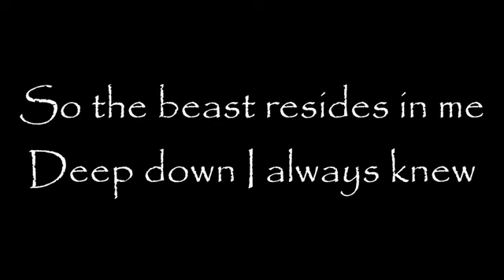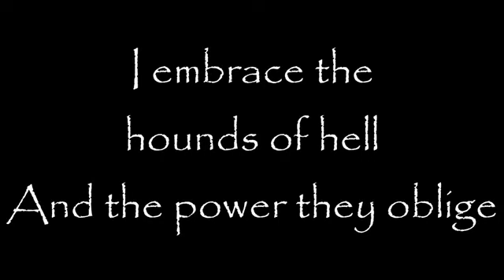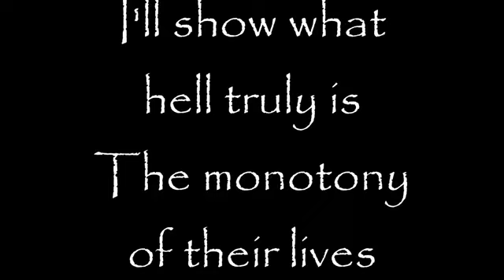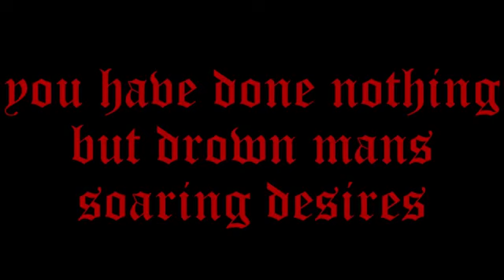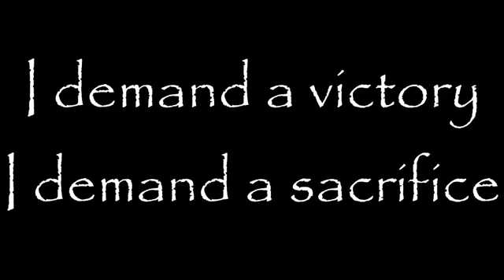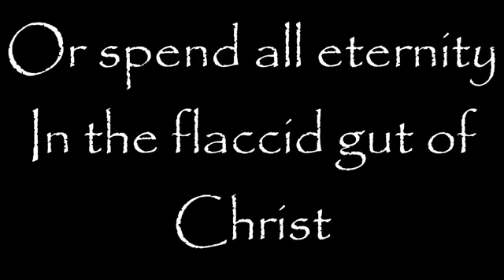ICED EARTH - DAMIEN (Türkçe Çeviri)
*Armageddon, dini kaynaklarda Dünya'nın sonu geldiğinde yapılacağı kehanet edilen büyük Kıyamet savaşının adıdır.
SÖZLER
Ve içimde bir canavar, Derinlerde her zaman biliyordum
Asla gerçekten uyum sağlayamadım, Bu yüzden hepinizden farklıyım
Anlayanı bırakalım da, Canavarın numarasını bilsin
O bir adamın numarası, Sadece benim için olan bir numara
Ve çocuk bir adam olurken, Baba'nın köleleri yolu döşer
Şu anda harekete geçirilmiş olanı, *Armageddon, Son çatışma, Kıyamet
Cehennem tazılarını kucaklıyorum, Ve mecbur oldukları gücü
Önümüzde duran görev için, Nasıralı'yı çarmıha gereceğim
Görecekler krallığımızın saadetini, Görecekler insanoğlunun gerçeğini
Göstereceğim onlara, Gerçek cehennem hayatlarının monotonluğu
Yahudiler Zion'a döndüğünde, Ve bir kuyruklu yıldız göğü kapladığında
Kutsal Roma İmparatorluğu yükselir, Ve sen ve ben ölmek zorunda kalırız
O, sonsuz denizden yükselirken , İki kıyıda ordular yaratarak
İnsanı kardeşine düşman eder, Ta ki insan yok oluncaya kadar
Nasıralı, ne sunabilirsin ki
Bir kadının açık rahminden dışarı atıldığın saatten beri
Erkeklerin yükselen arzularını boğmaktan başka bir şey yapmadın
dindarlık taslayan bir ahlak tufanı içinde
Ben bir çakaldan doğdum
Haç'ta ki acın sadece bir kıymıktı, babamın ızdıraplarıyla kıyaslandığında
Kokuşmuş cesedinin içine dikenler sokacağım, sen , Isis'in kafiri
Lanetlenmiş Nasıralı, İşkencenin intikamını alacağım
Şimdi, Gözetleyen havariler, Görün Karanlıklar Prensinizin yükselişini
Dört atlı benim yanımda... Açlığın ve yıkımın içinden
Bir zafer talep ediyorum, Bir kurban talep ediyorum
Ya da tüm sonsuzluğu harcamak, İsa'nın bağırsağında
Hazırla!
Damian! Gör! Damian!